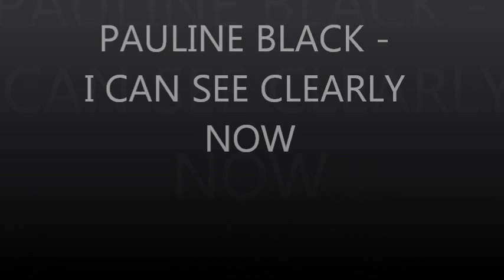PAULINE BLACK - I CAN SEE CLEARLY NOW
About time time this Cracking Cover From Pauline Black Had A Decent SlideShow On Youtube SO I've Gone & Made One

(MT-RUDEBOY CLAIMS NO RIGHTS TO SOUND OR VISION)